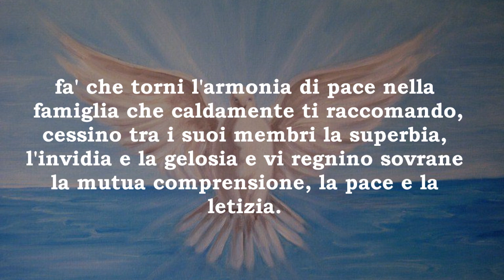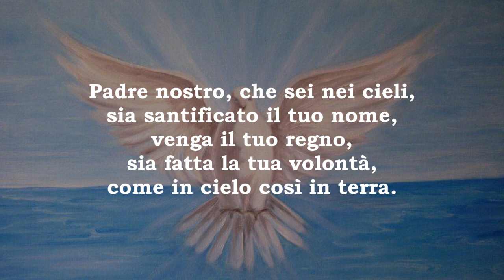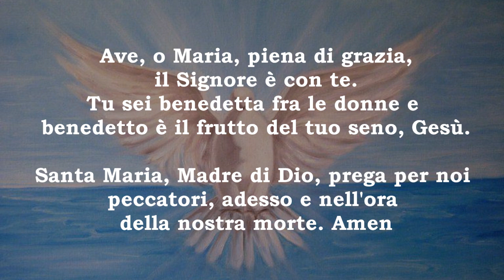Preghiera allo Spirito Santo per la Pace in Famiglia - "O Spirito Santo, fa’ che torni l’armonia..."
Preghiera allo Spirito Santo affinché ci sia pace nelle nostre famiglie.
Tratta dal libro: "Pregate, Pregate, Pregate"